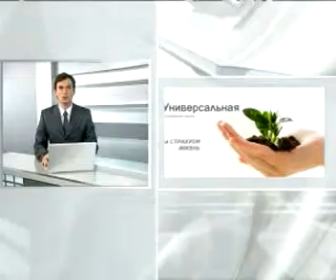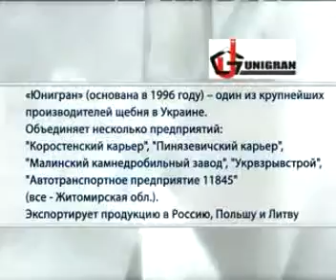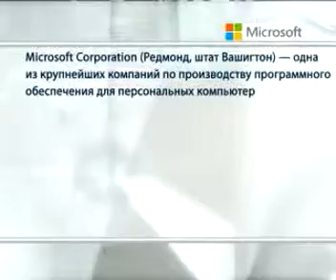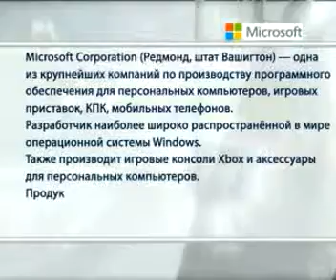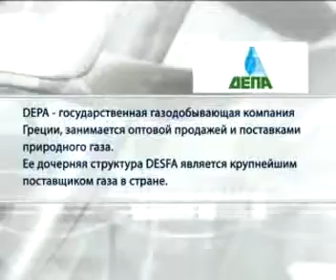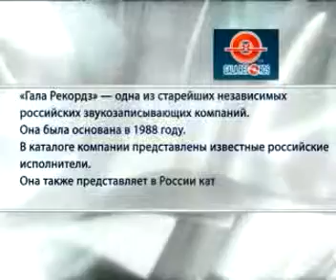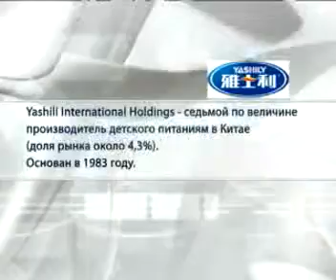Слияние и поглощение